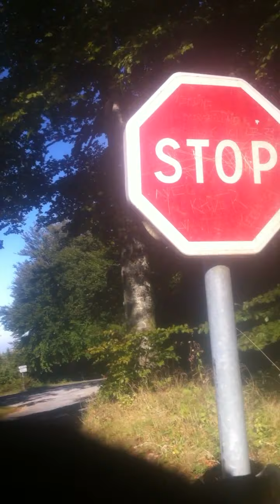Plaisir de la main droite